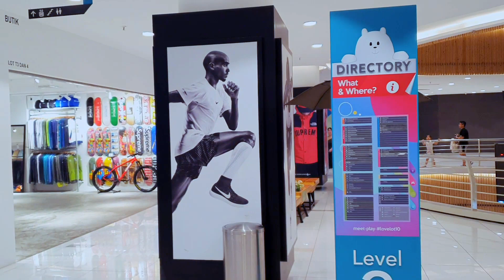Waxaan Siinayaa Fanskeyga - GIVE AWAY | ArimaHeena